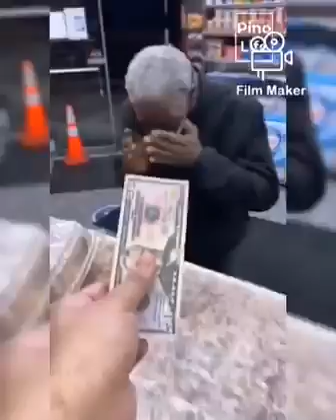Dil jeetne Ke tareeqa!!😥 heart touching video II AKABIR E ISLAM